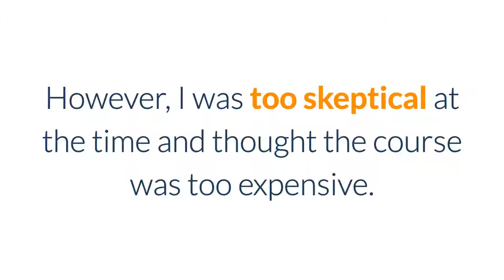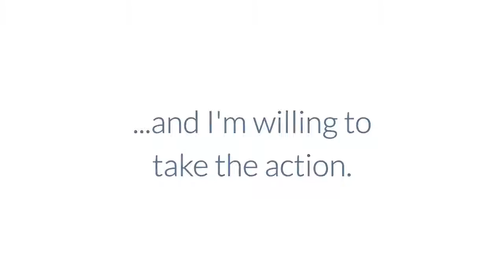REAL ESTATE WHOLESALING | Standing out & Leading with Value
In this video, I present a testimonial of a reader of Smart Real Estate Wholesaling on how it has showed him how to stand out and lead with value.

"Maaaaan listen, I just finished your Smart Real Estate Wholesaling book.

I was blown away by the content.

I’ve been aware of internet marketing for some time, but didn’t have much success.

Partly information overload and the wrong mindset.

I was even on the list of one of the first marketers to really do big things, the late Cory Rudl.

However, I was too skeptical at the time and thought the course was too expensive.

Anyway, I wanted to reach out and tell you how much I appreciated your content.

This weekend, my wife and I are going to review it extensively because we just started a Real Estate Wholesaling company and have experienced the guru talk.

i.e: “go to the court house, use bandit signs. Etc”

You’ve given us the blueprint to stand out and lead with value.
Even before our 1st deal is done.

I say thank you because I know the possibilities are endless ...and I'm willing to take the action.

Lastly, If it’s not too much trouble, I’m interested in that 17 days challenge you spoke of.

With the fire I feel after finishing your book, I’m positive I’d be the 1 of 25.  Wishing you continued success for sure.

Cliff

I didn’t see info on your mastermind group, but you have me if I can find it. Lol Take care."

So many newbie are coming into the game of real estate wholesaling.  It's a very easier endeavor for many to jump into because of the promise that no cash or credit is needed.

While this is this true, that creates a new problem; over-saturation.

In smart real estate wholesaling, you will discover how to become the cream that rises to the top while still taking advantage of the PROs of traditional real estate wholesaling.

Today, he is a marketing addict, trainer, marketing and business consultant, real estate investor and all around serial entrepreneur.  Most importantly, he is husband and father to their 2 Boys.  The professional work he is mostly proud of is personally helping 1,000+ entrepreneurs around the world reach greater heights in their careers.